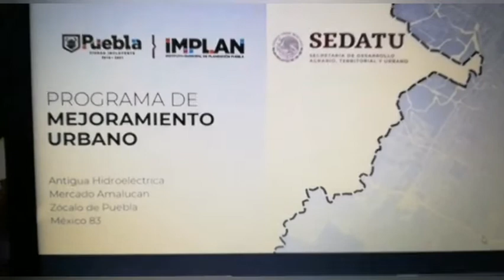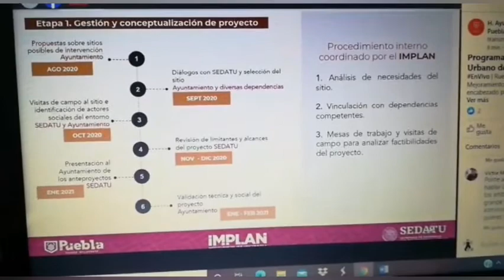Ayuntamiento pidió a ediles auxiliares no organizar carnavales y mantiene proyectos con Sedatu